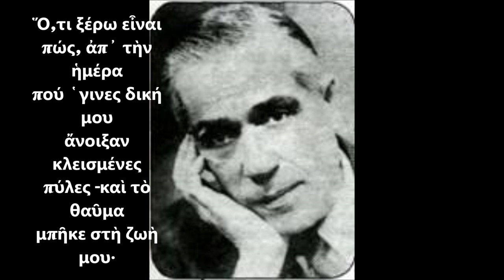ΚΩΣΤΑΣ ΟΥΡΑΝΗΣ - ΕΡΩΤΙΚΟ -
ΜΟΥΣΙΚΗ - ΝΙΚΟΣ ΚΟΥΛΟΥΡΗΣ
IANOYΑΡΙΟΣ 2023

Ε Ρ Ω Τ Ι Κ Ο
του Κώστα Ουράνη

Δὲν μπορῶ νὰ ξέρω, δὲν μπορῶ νὰ πῶ
ἂν θὰ σ᾿ ἀγαπῶ
ἴσαμε νὰ φτάσω στὴ στερνὴ τὴν ὥρα
ὅπως, κι ὅσο, τώρα·

Οὔτ᾿ ὁ ἔρωτάς μου ποὺ σὰ ρόδο ἀνθεῖ,
ἂν θὰ μαραθεῖ
πάλι σὰν τὸ ρόδο ποὺ τὸ καίει τὸ θέρο,
δὲν μπορῶ νὰ ξέρω.

Ὅ,τι ξέρω εἶναι πώς, ἀπ᾿ τὴν ἡμέρα
πού ῾γινες δική μου
ἄνοιξαν κλεισμένες πύλες -καὶ τὸ θαῦμα
μπῆκε στὴ ζωὴ μου·

Ὅλα ἀλλάξαν ὄψη ἀπ᾿ τὸ φῶς ποὺ ἐντός μου
σκόρπισε ἡ χαρά,
σὰν στὰ βαλτοτόπια ποὺ τὰ πλυμμυρίζουν
ζωντανὰ νερά.

Ἔχω πιὰ ξεχάσει ὅσα νοσταλγοῦσα
κι ὅ,τι εἶχα ποθήσει:
Τώρα μὲ φτερώνει μία καινούρια νιότη
ποὺ δὲν εἶχα ζήσει.

Τὴ ζωὴ τὴ βλέπω σάμπως μέσ᾿ ἀπό ῾να
μαγικὸ γυαλὶ
κι ἀπ᾿ ὅ,τι ζητοῦσα μοῦ ῾δωσ᾿ ἡ ἀγάπη
τόσο πιὸ πολύ,

ποῦ νὰ λέω ἂν ὅπως ἦρθε μίαν ἡμέρα
φύγει πάλι πίσω
κι ἀπομείνω μόνος, κι ὅπως ἤμουν πρῶτα,
-κάλλιο νὰ μὴν ζήσω.